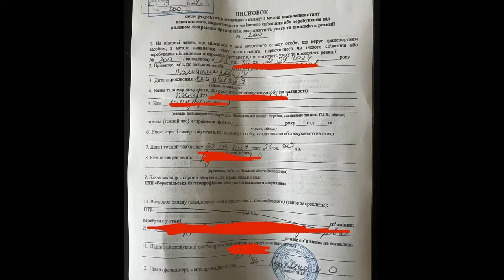Поліція Борисполя розводить військових на 130ту. Ч1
Ввечері 20 вересня патрульні зупинили капітана НГУ який воював зі мною в Бахмуті.
Після того як він озвучив паролі, висунули необґрунтоване обвинувачення по 130 КУпАП, за ознакою тремтіння рук, яке викликане прохолодною погодою.

Після прохання дочекатися командира (щоб не залишати машину з цінним військове майном на блокпосту) працівники поліції почали погрожувати евакуювати автомобіль подалі в область, якщо той не погодиться на «швидке вирішення питання».

Після відмови у грубій формі, негайно почали оформлювати адмін протокол, не розʼяснивши права і не поставивши підпис на тимчасовому дозволі керувати автомобілем.
За час очікування командира (приблизно 30хв) був складений протокол по згаданій вище статті.

Після прибуття командира, в найближчій лікарні м. Борисполя за власний кошт було здано всі необхідні лікарські аналізи в тому числі і драгер, які показали відсутність жодних алкогольних та наркотичних речовин в організмі (довідку підкріплюємо на відео)
Відео не повне, та не знімалося з провокаційною метою, за потреби командування даних екіпажів може взяти повний запис з бодікамер «поліцейських» та подивитися як завуальовано вони навчилися вимагати гроші у людей.

Таким чином екіпажі у складі:
Лейтенанта поліції, інспектора м. Бориспіль Гордієнко Володимира Михайловича;
Старшого лейтенанта, інспектора м. Бориспіль Панасюка Олександра Сергійовича
Рядового Малишевського Олексія Івановича
Рядового Заруцького Ярослава Олеговича,
заробляють гроші на ветеранах війни, шляхом маніпуляцій та корупційних схем.

Прошу голову патрульної служби НПУ звернути увагу на даних поліцейських, провести розслідування, виховну роботу по спілкуванню з ветеранами війни, старшими за званням та вжити заходів щодо їх покарання.